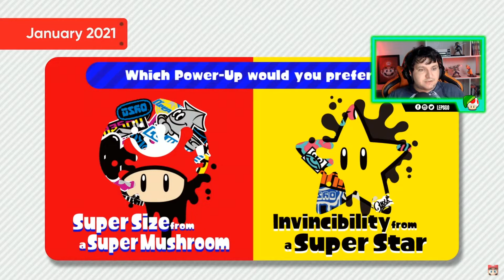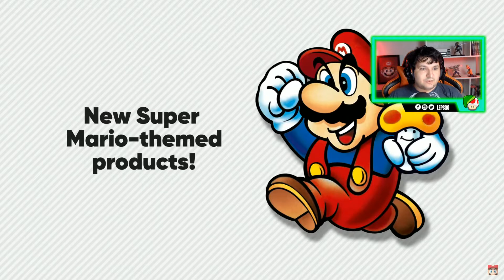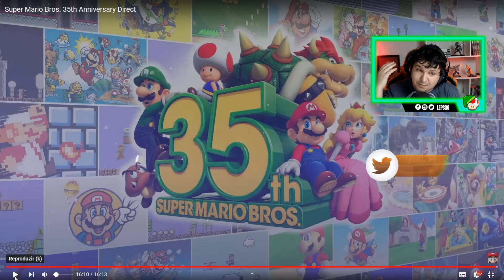Meu Deus! Nintendo anuncia Mario 3D All-Stars e novidades INACREDITÁVEIS nos 35 ANOS do MARIO!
__ Está acontecendo, a Nintendo trouxe novidades INACREDITÁVEIS para comemorar o aniversário de 35 anos de Super Mario!